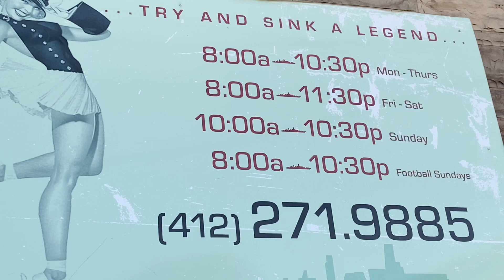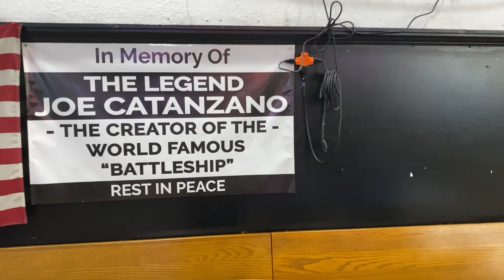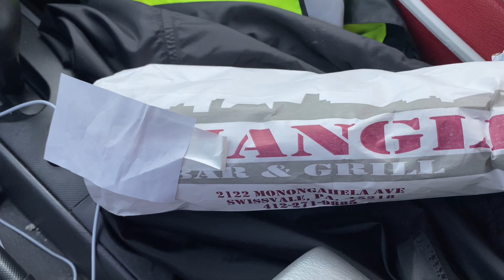Super Battleship Destroyer Hoagie